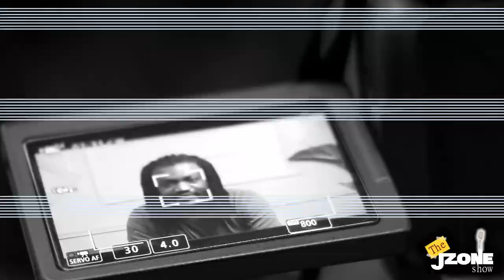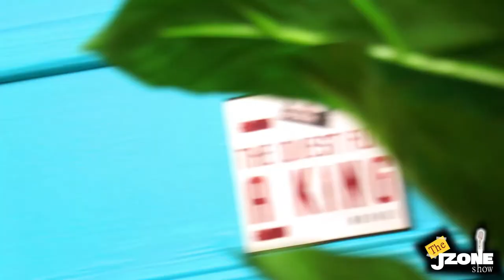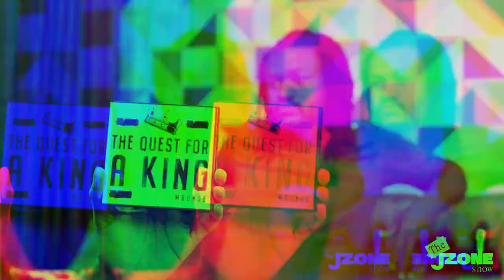EP 06 PROMO| JZONE SHOW |SEASON 1 FINALE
This being the Final Episode of our season 1, we have an artist in the House Greg aka "Mbunge Aliyeparara". A boxer, Poet and The 51st Slam African King. Join us as we talk things poetry, Rap, art in Nakuru and His Debut Album "THE QUEST FOR A KING."

Welcome to The Jzone Show
Today at 5PM EAT